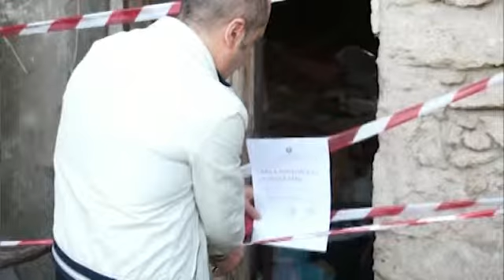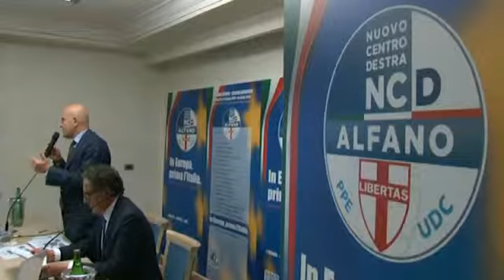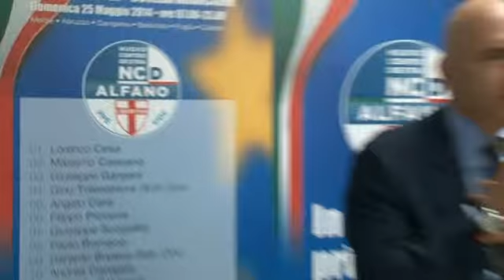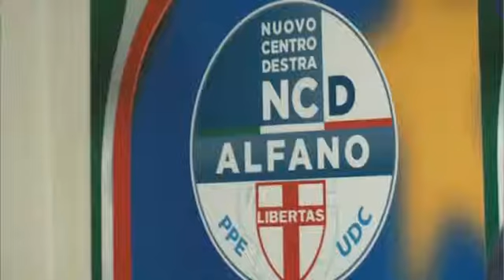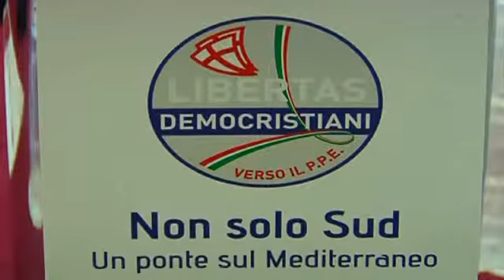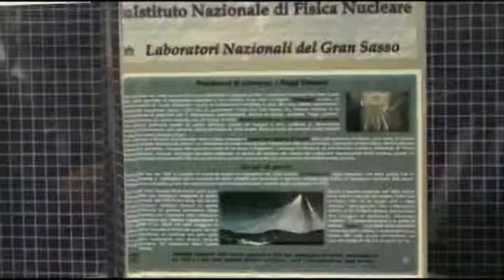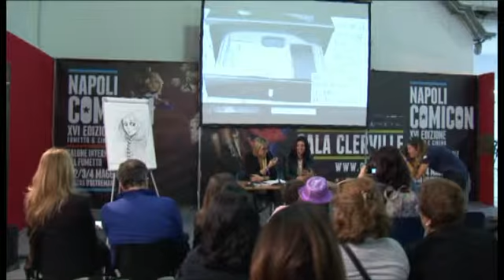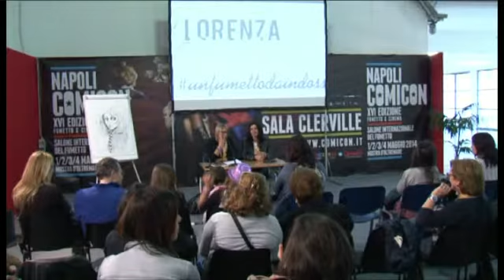TG DEL 050514